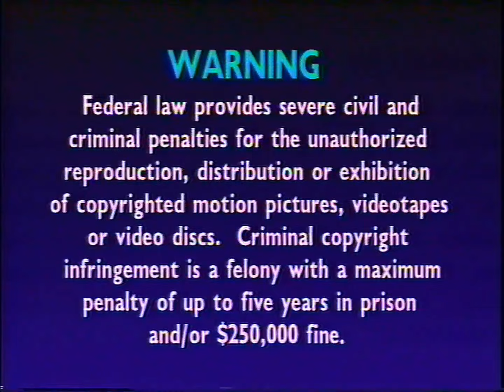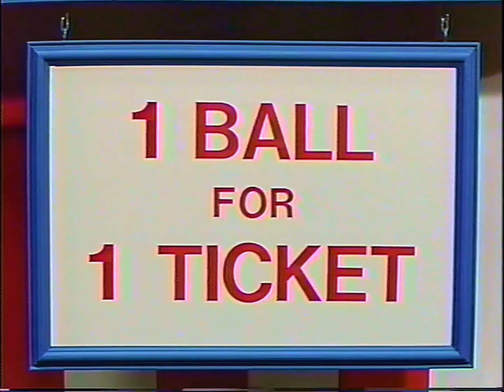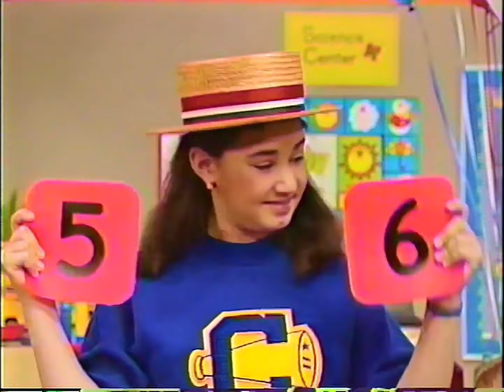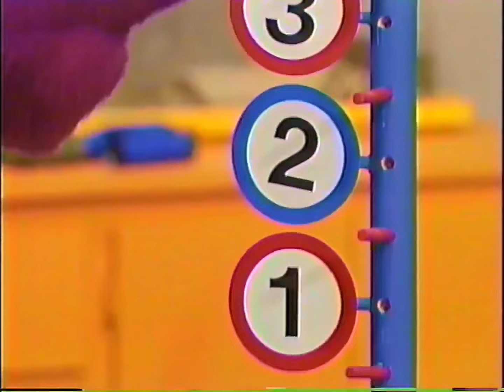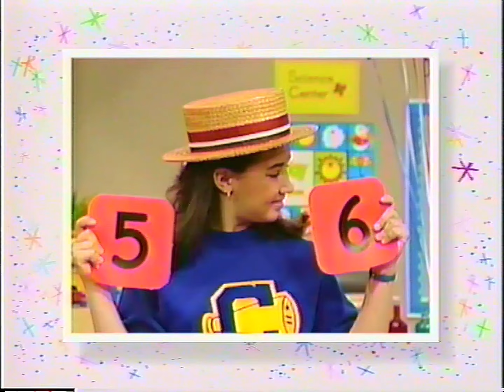Barney & Friends: A Carnival Of Numbers (Season 1, Episode 24)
Barney and the kids enjoy a special day at school, thanks to a magical "Carnival Of Numbers." Songs, games, and visits from surprising guests provide Barney's friends with lots of opportunities for number recognition, number matching, and counting. Baby Bop helps demonstrate that even the very young can have fun with numbers. It's a whole day of prizes, surprises, and "math-a-magic!"

©️1992 Lyons Partnership / The Lyons Group